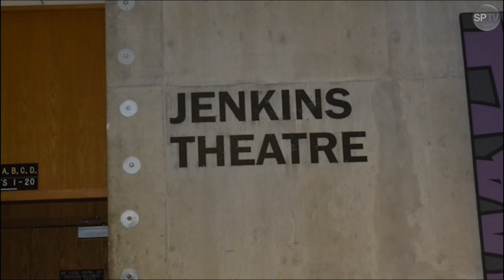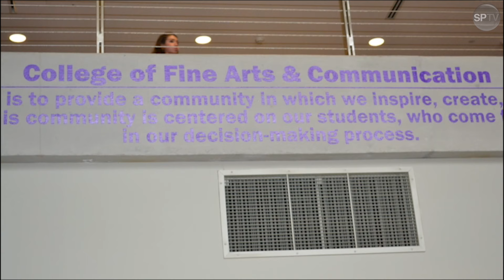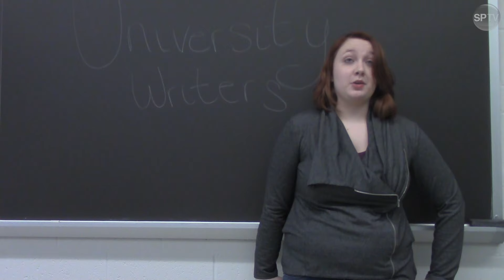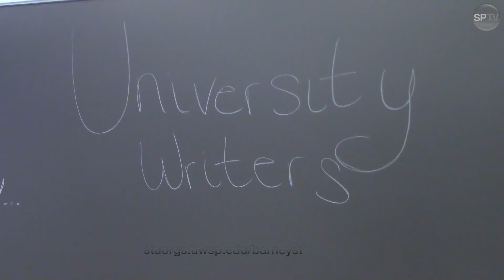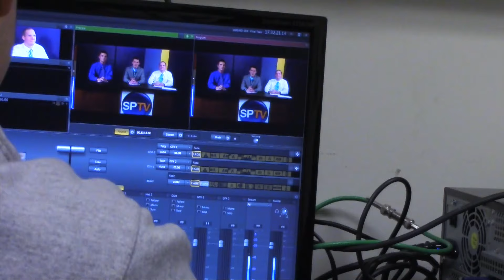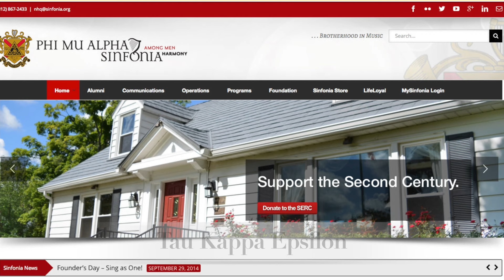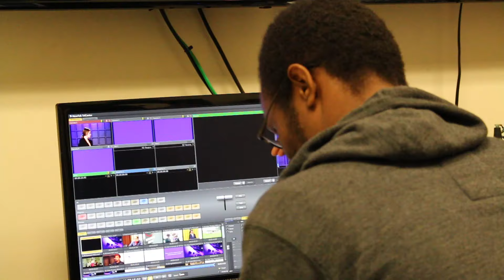SPTV News 10/29/15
This week we bring you Family Day, University Writers Club, and Pointers Hockey.  Sarah Burkard has the latest in entertainment, and Jostun Pomplun has sports updates.

Produced by: Jen Richardson and Milica Mitrovic